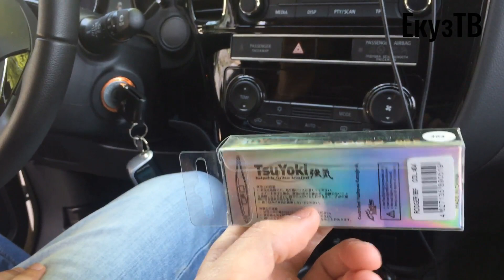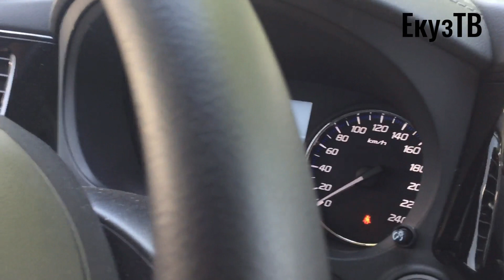В любом негативе есть позитив!!!Жизнь научит каждого!!!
Оказать помощь в развитие канала!(на необходимое снаряжение и аппаратуру)карта сбербанка 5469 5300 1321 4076